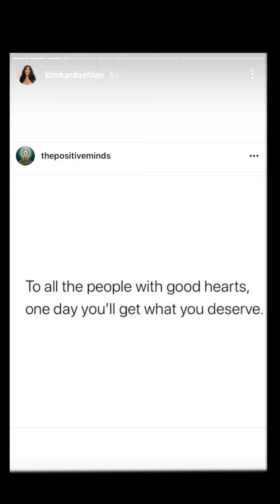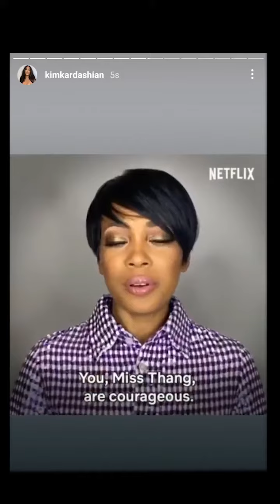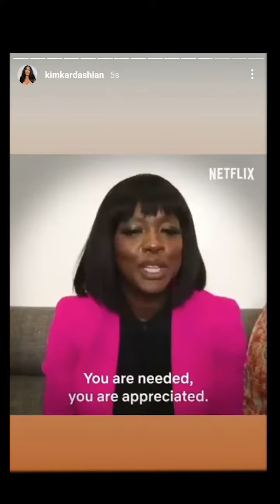Kim Kardashian 24 January 2021